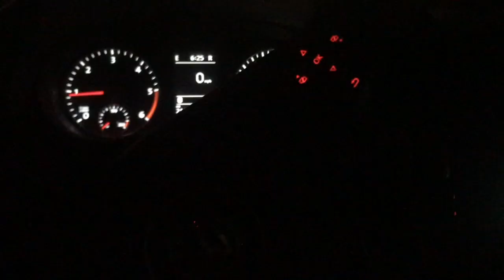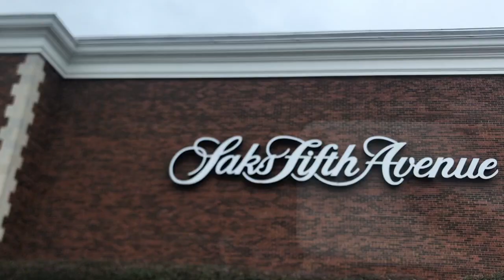17th Birthday Vlog | Caitlyn Knox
A lil vloggie for my bday. Hope y'all enjoyed. I have some more videos coming, so see yall soon!!